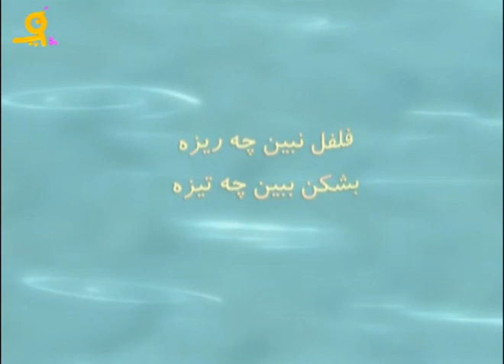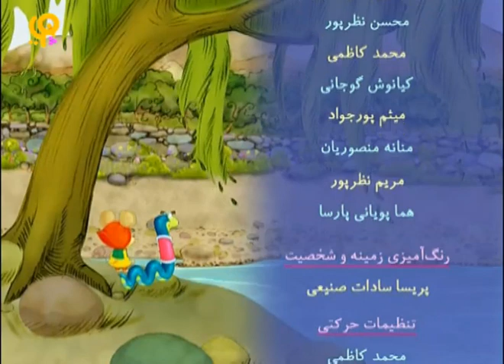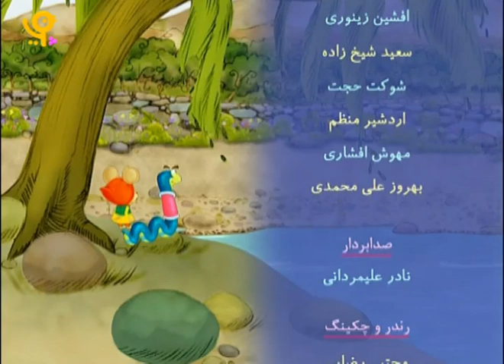The jungle of proverbs سریال کارتونی بیشه مثل ها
قسمت سوم
فلفل نبین چه ریزه بشکن ببین چه تیزه
داستان‌های این سریال در بیشه‌ای سرسبز و در میان حیوانات دوست داشتنی آن می‌گذرد و ضرب المثل‌های شیرین پارسی درون مایه اصلی داستان ها را شکل می دهند. کاراکترعای این مجموعه خرگوش و لاکی و قورقوری و یوزی  و بسیاری دیگر از حیوانات جنگل هستند.
کاگردان: محسن نظرپور
تهیه کننده : حسین نظرپور
تولید شده در استودیو پویانمای نظر به سفارش مرکز پویانمایی صبا

The stories of this series take place in a green forest and among its lovely animals, and sweet Persian proverbs form the main theme of the stories. The characters of this collection are rabbit, Turtles, Frog, Cheetah and many other jungle animals

A cartoon3000 Animation Studio production
The jungle of proverbs Tv series 2019
This animation is suitable for kids.